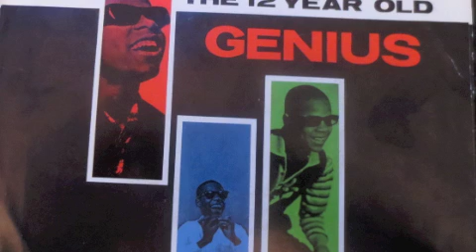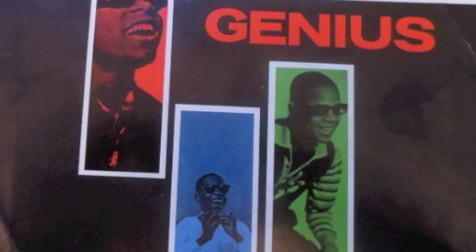LITTLE STEVIE WONDER FINGERTIPS